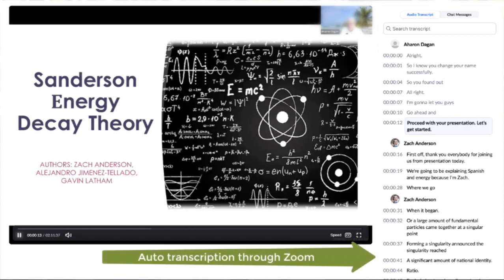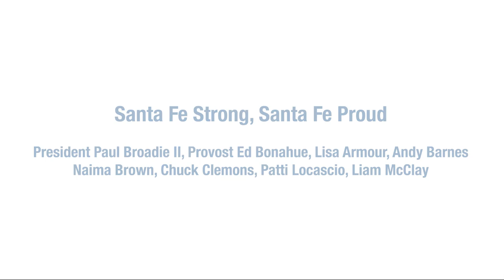Dr. Broadie Weekly Message